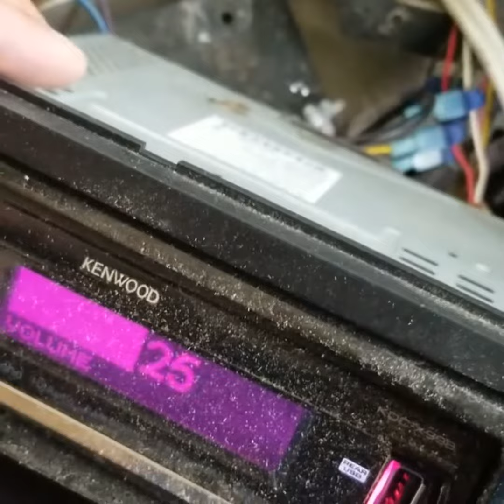I Just Wanna Bang Bus (IJWB Bus) 40 15s